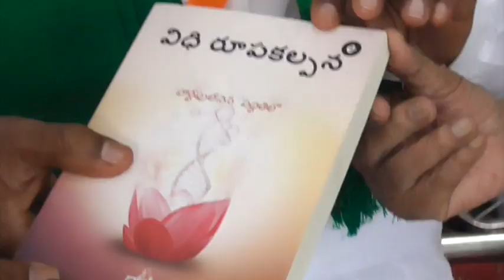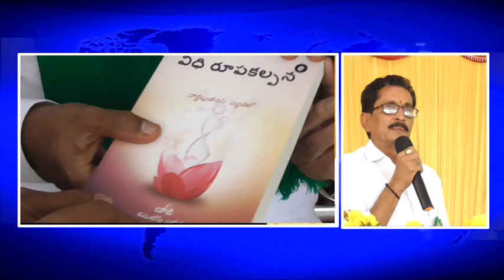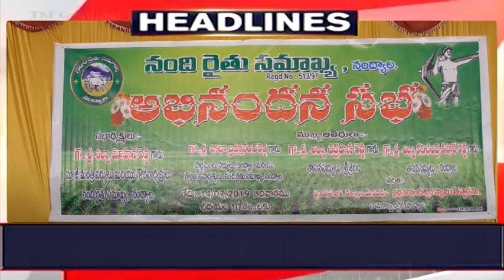SILPA TV News Bulletin | 14-07-2019 | Nandyal Local News